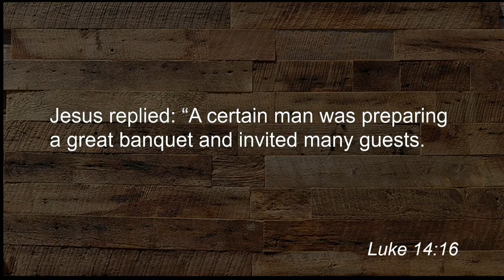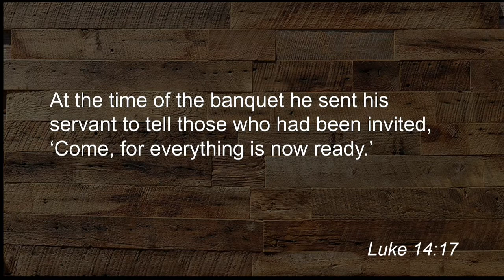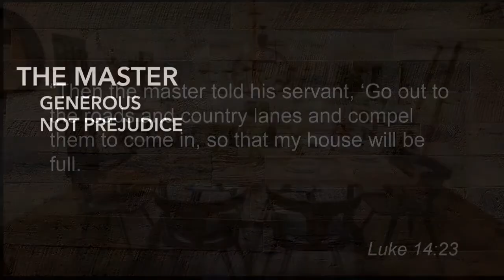11/10/2019 10:30am, "The Community Table", Pastor Austin Weaver